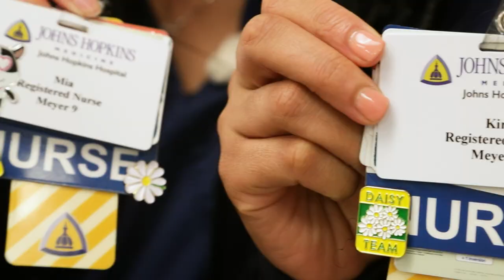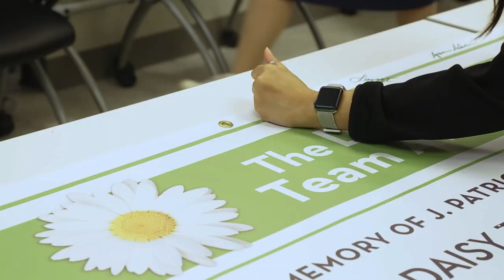Johns Hopkins Hospital COVID-19 Unit, Meyer 9, Honored with DAISY Team Award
In 2020, The Johns Hopkins Hospital’s Meyer 9 unit was one of the first to care for patients with COVID-19, and from then through 2021, it went in and out of biomode numerous times. Despite these challenges, the staff’s dedication to their patients and one another never wavered. For their extraordinary accomplishments, Meyer 9 was recently awarded the prestigious DAISY Team Award, recognizing outstanding nurse-led teams.